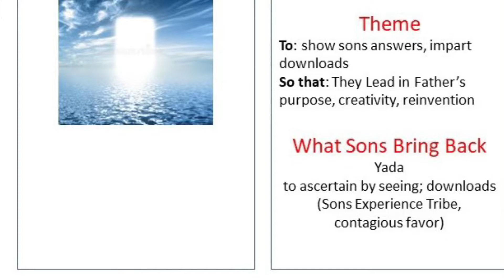The Spirit of Knowledge